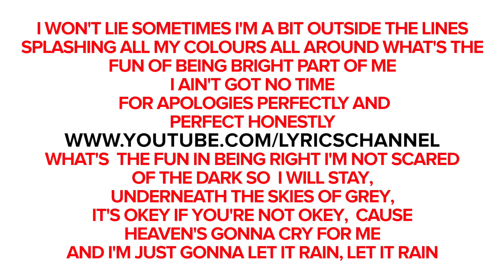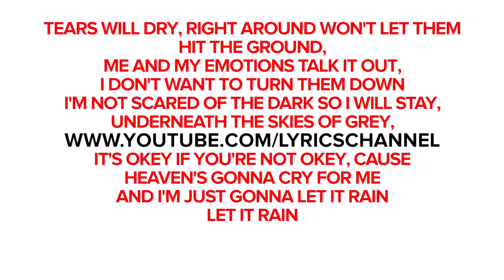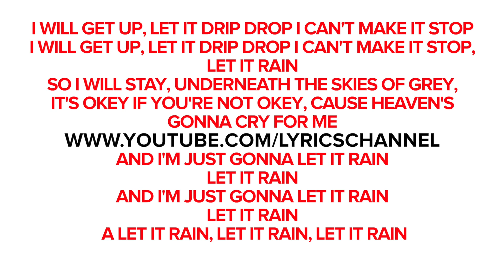Tusse - Rain (Lyrics)